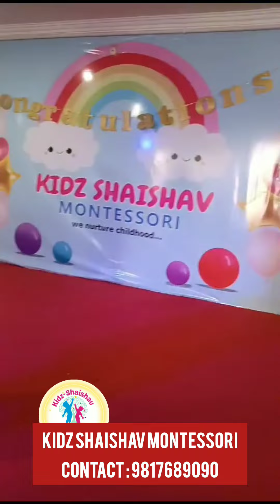Have Fun with us 🥰🤩🥳